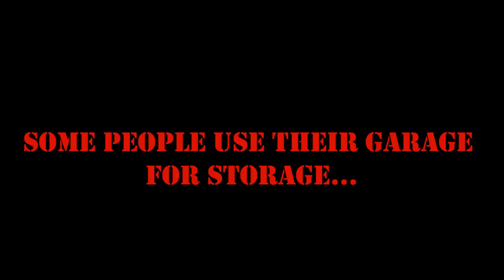My Father's Homemade Candlepin Bowling Alley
When people retire you oftentimes hear complaints about them having nothing to do. Well I think my Dad fixed that issue by building and inventing away the boredom!
The TOTAL Full Load Amps for the 5 motors is 21.5 Amps.
The machine is fed by a 30 Amp, 220 Volt circuit.